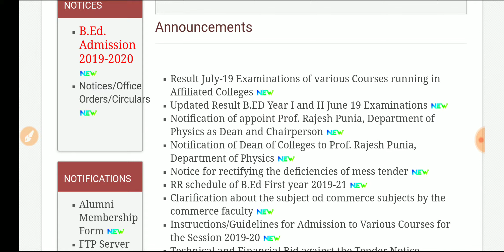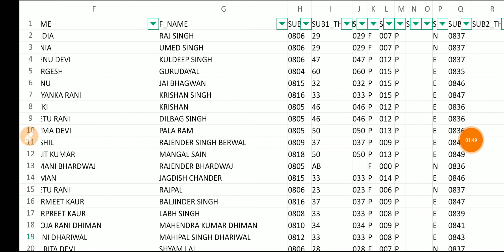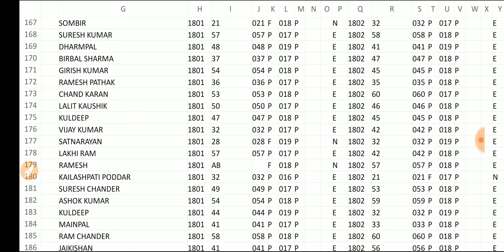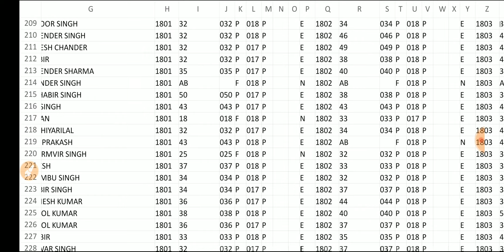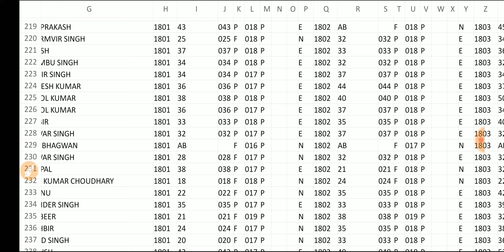Update result b.ed 1st year & 2nd year crsu Naveen dahiya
B.ed 1st year & 2nd year result update